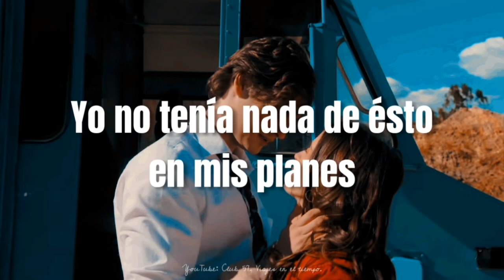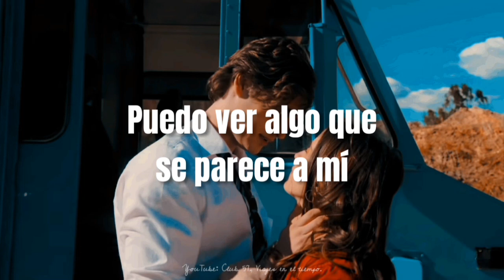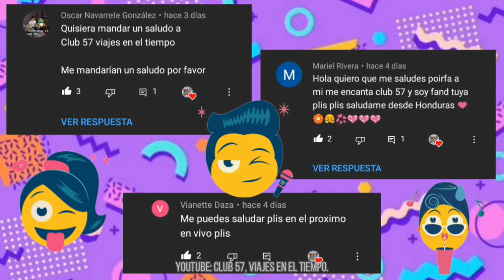Club 57 2, "Podemos Ser Amigos", (Letra) / Club 57, Viajes en el tiempo.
Hola, hola! 👋
El día de hoy, les traigo la letra de la canción: "Podemos Ser Amigos", interpretada por Evaluna Montaner De Echeverry y Santiago Achaga de Club 57, Segunda Temporada.